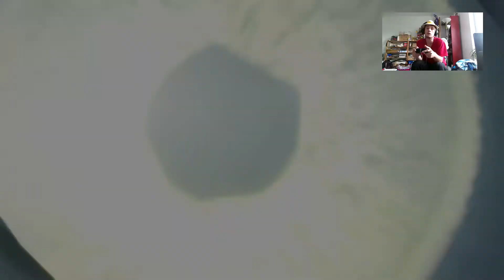Orks jagen | Mittelerde: Schatten des Krieges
Mehr Videos von Schatten des Krieges gibt es in der Playlist